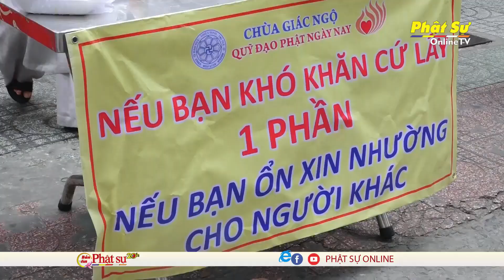TP. HCM - CHÙA GIÁC NGỘ TẶNG 300 PHẦN CƠM CHAY MỖI NGÀY HỖ TRỢ NGƯỜI DÂN GẶP KHÓ KHĂN DO COVID-19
TP. HCM - CHÙA GIÁC NGỘ TRAO TẶNG 300 PHẦN CƠM CHAY MỖI NGÀY HỖ TRỢ NGƯỜI DÂN GẶP KHÓ KHĂN DO DỊCH COVID-19